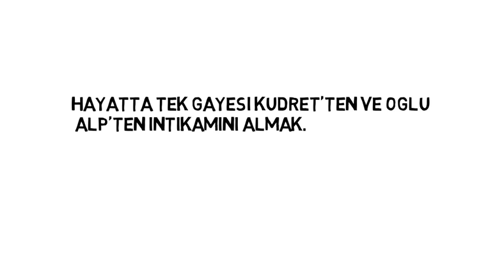Avlu 16. Bölüm Fragman Analizi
Avlu 16. Bölüm Fragman ı , Yeni Bölüm de neler olacak ?

Oyuncu Kadrosu:
Deniz Demir: Demet Evgar
Azra Kaya: Ceren Moray
Kudret Öztürk: Nursel Köse
Murat Ünal: Kenan Ece
Hakan Demir: Teoman Kumbaracıbaşı
Nilgün Demir: Rüçhan Çalışkur
Nihal Ünal: Şebnem Dönmez
Oktay Boran: Çağdaş Onur Öztürk
Melis Ersoy: Deniz Barut
Özlem Balaban: Onuryay Evrentan Atasalihi
Ecem Demir: Eslem Akar
Jale Şahin: Şeyla Halis
Hasret Şengül: Ayça Damgacı

Avlu 16. Bölüm Fragmanı
16. Bölüm
Fragman
16. Bölüm Fragman
Avlu 16. Bölüm
Avlu 16
Avlu 16 bölüm
Avlu 16 fragman
Avlu 16 bölüm fragman
Avlu
Avlu izle
Avlu hd
Avlu son bölüm
Avlu yeni bölüm
Avlu fragman
Avlu yeni fragman
Avlu yeni bölüm fragman
Avlu star tv
Avlu çekim hatası
Avlu çekim hataları
Avlu ibrahim çelikkol
Avlu birce akalay
Avlu sevişme
Avlu öpüşme
Avlu izle son bölüm
Avlu izle kesintisiz
Avlu canlı yayın
Avlu dünkü bölüm
Avlu yeni bölüm fragman izle
Avlu fragman
Avlu fragmanı
Avlu final
Avlu final oluyor
Avlu nerde çekiliyor
Avlu nerede çekiliyor
Avlu oyuncuları
Avlu hangi star tv
Avlu ne zaman
Avlu Dizi Müzikleri
Avlu final bölümü
Avlu star tv
Avlu ilk bölüm
Avlu ilk bölüm izle
Avlu kamera arkası
Avlu set
Avlu set arkası
Avlu Dizisi Çekim Hataları
Avlu sevişme
Avlu öpüşme
Avlu 16. Bölüm izle
Avlu 16. bölüm full ize
Avlu 16. Bölüm Fragmanı İzle